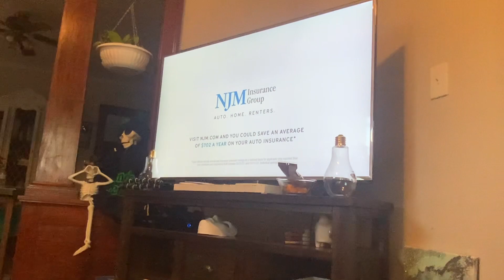Glitch end black screen